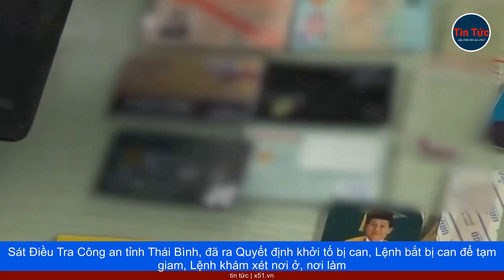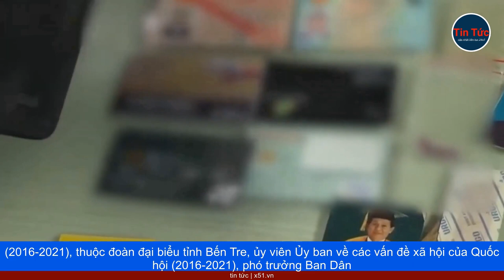ĐỐI TƯỢNG LIÊN QUAN TRONG VỤ ÔNG LƯU BÌNH NHƯỠNG TỪNG PHẠM TỘI NHƯ THẾ NÀO?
Ông Lưu Bình Nhưỡng, Phó Trưởng Ban Dân nguyện của Quốc hội, vừa bị Công an tỉnh Thái Bình bắt vì Cưỡng đoạt tài sản. Cơ quan điều tra cho biết, ông Nhưỡng bị bắt để điều tra mở rộng vụ án Phạm Minh Cường, (Sinh Năm 1986, thường gọi là Cường "quắt", trú tại xã Thụy Xuân, huyện Thái Thụy, tỉnh Thái Bình), về hành vi cưỡng đoạt tài sản. Vậy Cường quắt là đối tượng như thế nào?